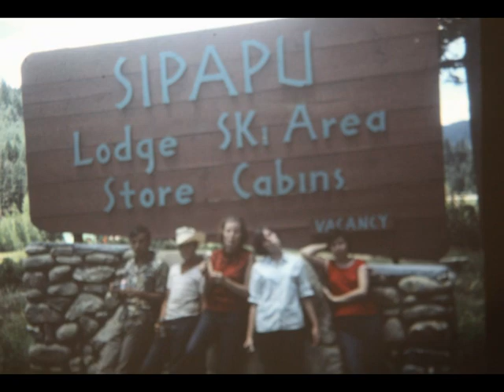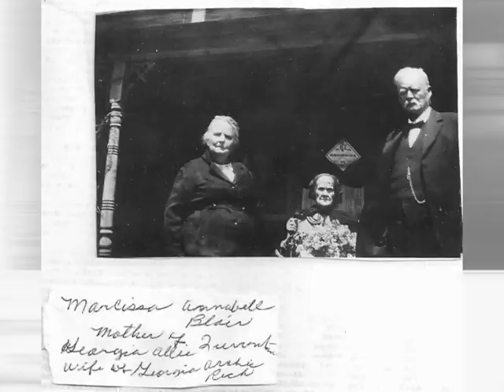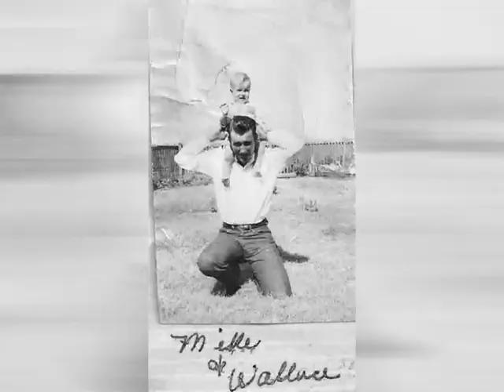George Archie Rich Singing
This slide show is a collection of family pictures accompanied by singing by George Archie Rich (My Grandfather) followed by singing with Wallace and Belle Yocom (My Parents) along with Mac and Charles my Aunt and Uncle.